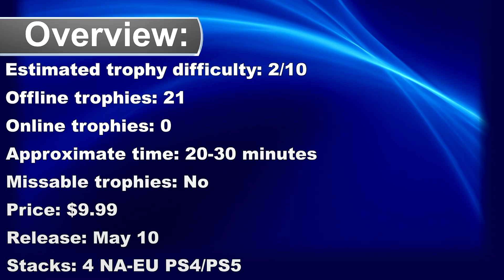Boss Rush Mythology Platinum Walkthrough | Trophy & Achievement Guide - Easy Platinum!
00:00 Intro
00:53 Minotaur
01:48 Garm
02:13 Hut on chicken legs
03:41 Gryphon
04:32 Gullveig
05:38 Valkyrie
06:13 Hephaestus
06:59 Skadi
07:46 Anhur
08:30 Three Bogatyrs
09:10 Neith
10:02 Ares
10:26 Ammit
10:55 Svyatogor
11:32 Loki
12:02 Thor
12:35 Anubis
13:08 Chernobog
13:37 Ra
14:13 Zeus